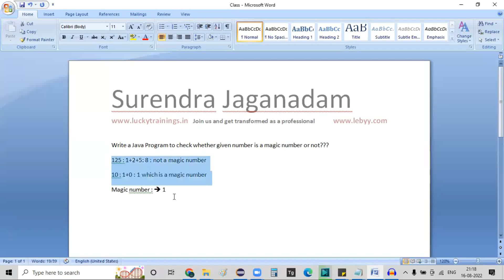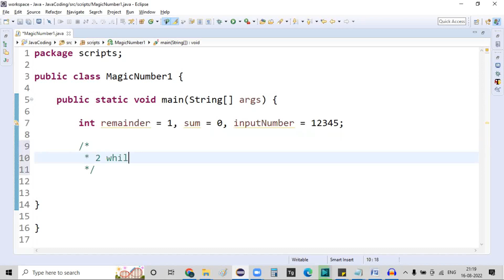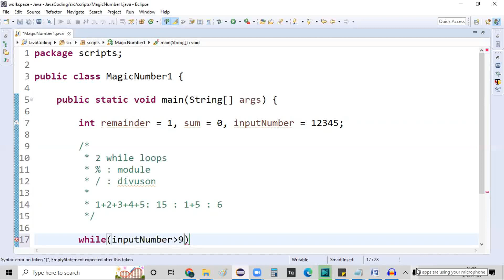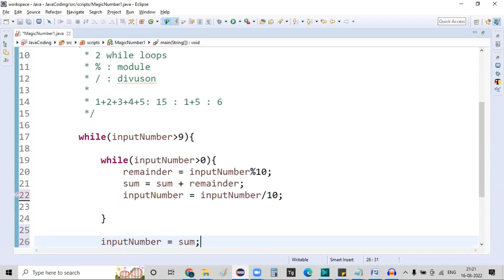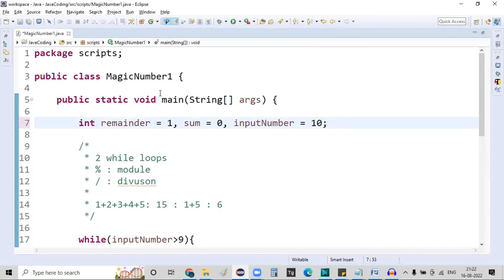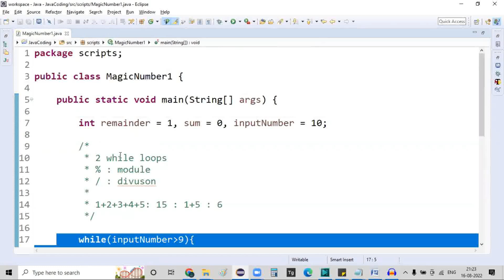Java Program || Magic Number || Check whether given number is Magic Number or not in Telugu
Magic Number in Java
Java Magic Number Program

# Java Online Training
# Core java for selenium automation testers
# core java full course
# core java for selenium
core java for testers
# core java
# core java for beginners
core java best video
# core java full course in english
# core java video
# core java syllabus
eclipse java
# java on eclipse
# java programming
# java for interview
learn full java
learn full core java
Core Java Tutorial
java reserved words
# about java language
# abstract keyword in java
# keywords for java
variable names in java
# abstract keyword java
Java Tutorial for Beginners
# java from start to end
Core Java Tutorial For Beginners
# Java Programming
# core java tutorial
# core java